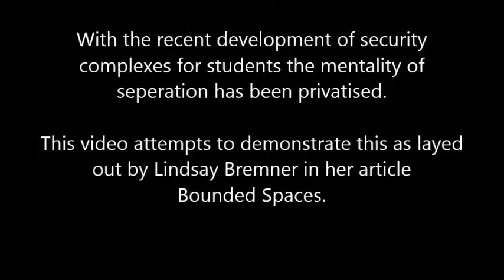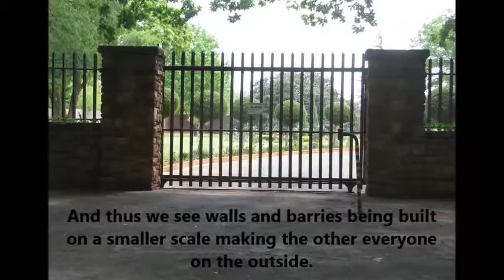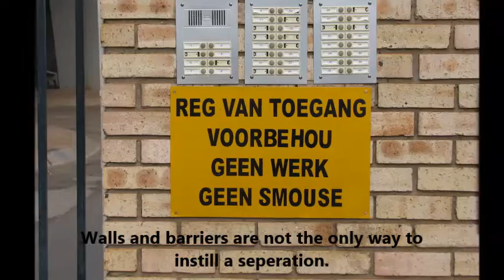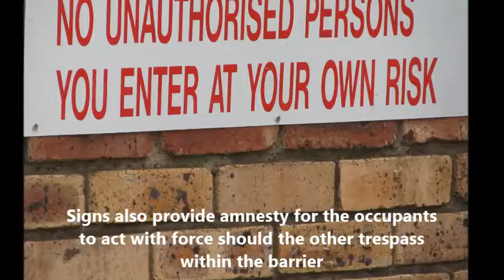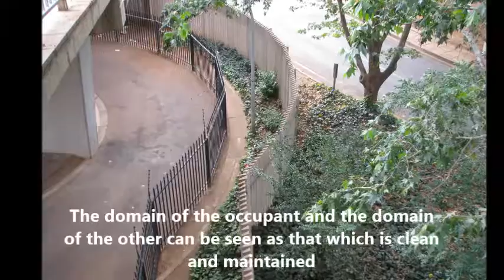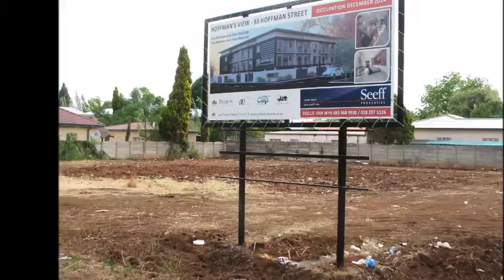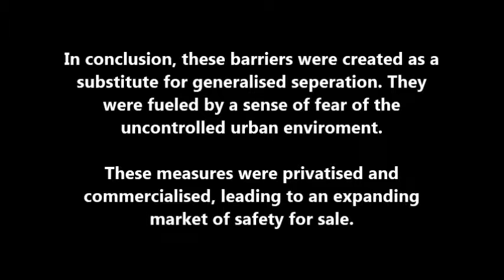Student Suburban Documentary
A documentary made by students of mine as part of an assignment in which they were asked to consider what walls mean in post apartheid South Africa.